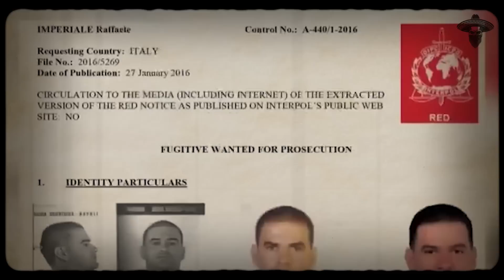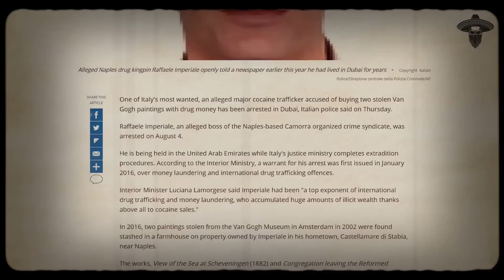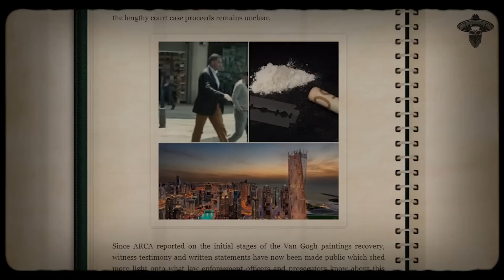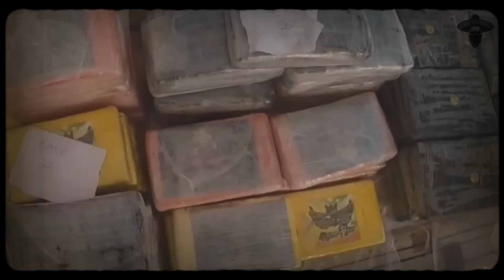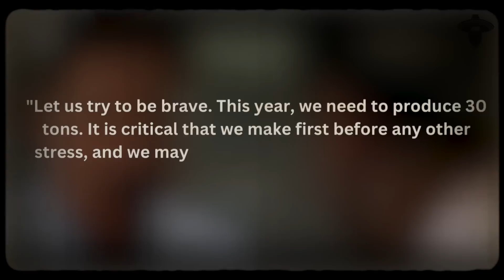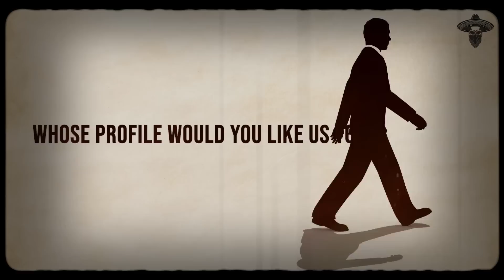This Encrypted Message Confirms Daniel Kinahan And Raffaele Imperiale's Collaboration | Super Cartel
Daniel Kinahan And Raffaele Imperiale's Collaboration

The Kinahan Cartel is a major Irish transnational organized crime syndicate alleged to be the most powerful in Ireland and one of the largest organized crime groups in the world.

Law enforcement have been trying to take down the group for years, and they have been going after major criminals associated with the organization at the top levels. Now, with the arrest of a man named Raffaele Imperiale, they may have just gotten a major piece to upend the syndicate.

Although not much is known about him, Raffaele Imperiale did not get to be the second most wanted man in Italy by being a Saint. So let's take a look at his criminal background and, most importantly, his association with the powerful Kinahan cartel.

I really hope that you find this video to be extremely useful. If you have any inquiries, please post them in the comments section below.

Join the WANTED FUGITIVE community now.